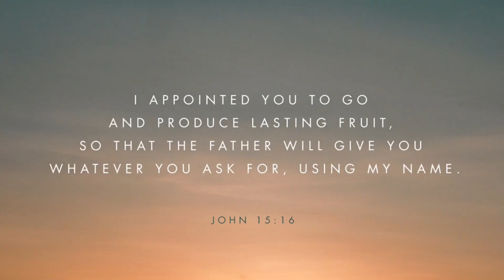That’s not Love | RUSTA CONFERENCE 2019 (PART 1)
I am afraid not everyone will understand this word
Read
John 15:6,18 to get a glimpse of what I’m sharing

The point is to do everything from the heart of love and not because God need it, honestly speaking God don’t need anything from us

“Do everything in love.”
‭‭1 Corinthians‬ ‭16:14‬ ‭NIV‬‬
“너희 모든 일을 사랑으로 행하라”
‭‭고린도전서‬ ‭16:14‬ ‭KRV‬‬